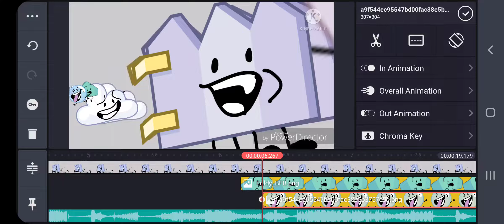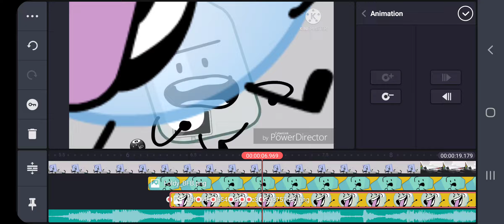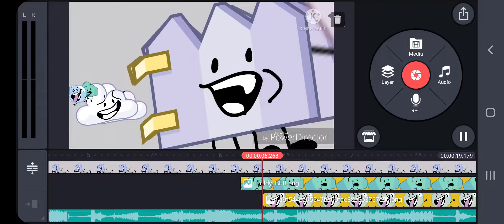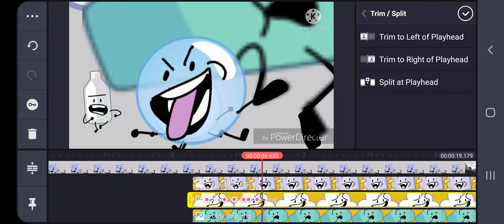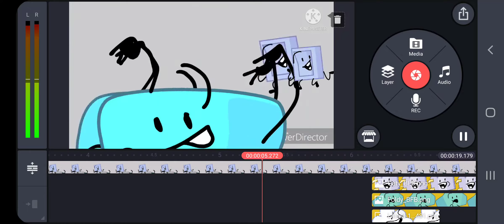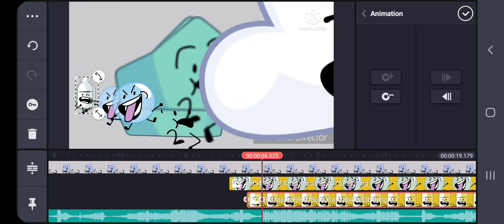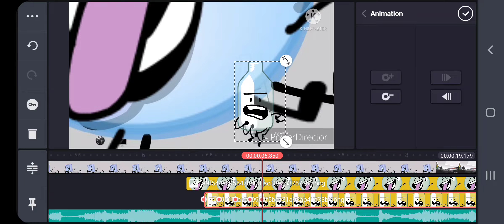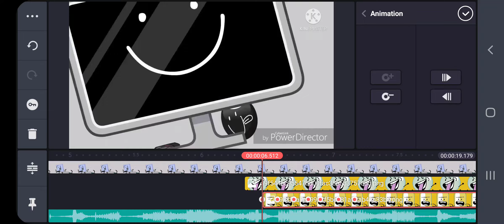Watch Me Do Bubble And Bottle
quitting